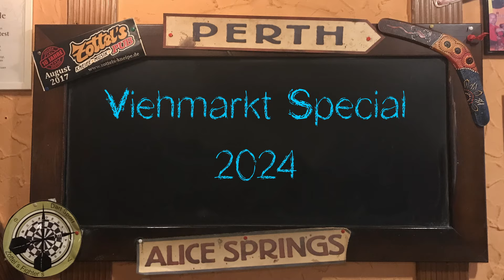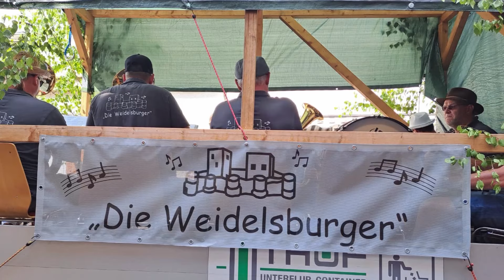Let's Pub #152 Viehmarkt Special 2024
➤ Herzlich Willkommen zu meinem 151. Video auf YouTube.